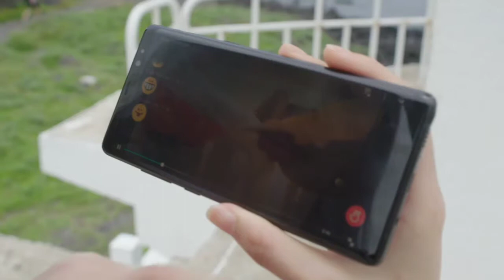Laxed /Siren beat - (Korean place version)